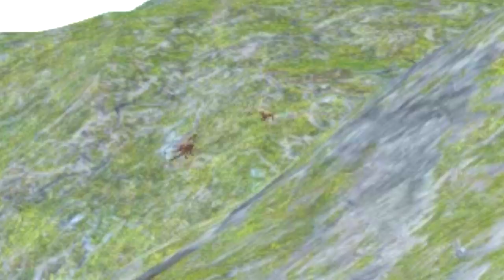SUPER MANADA DE PARASAUROLOPHUS! PREDADORES AO REDOR! MIGRAÇÃO PERIGOSA | The Isle Realismo | PT/BR